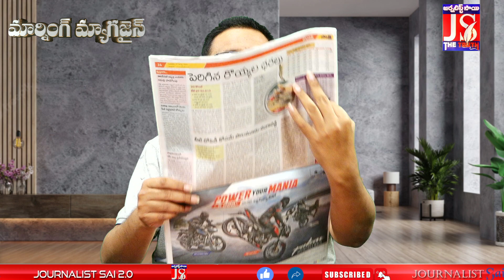పోలవరం కట్టకపోయినా ముంపు తప్పదు